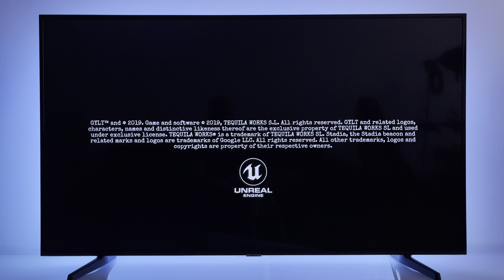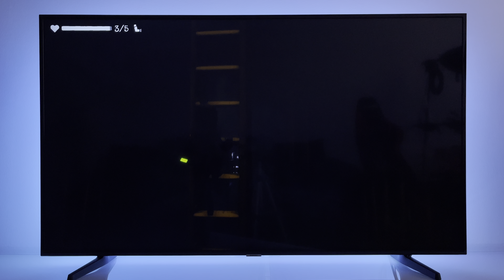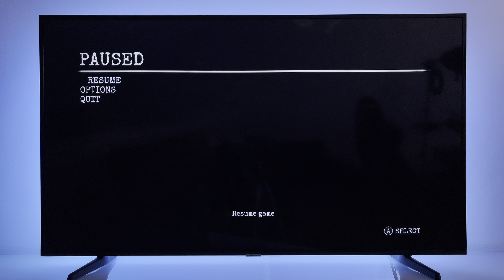GYLT (2) | Stadia Pro 4K HDR gameplay - chromecast ultra on 4K TV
GYLT (2) | Google Stadia Pro 4K HDR gameplay - chromecast ultra on 4K TV